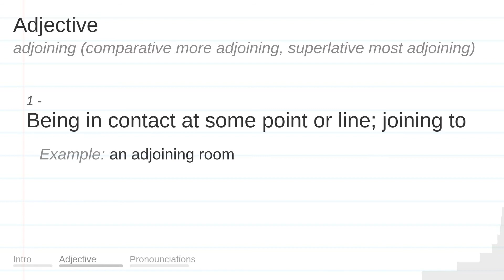ADJOINING meaning, definition & pronunciation | What is ADJOINING? | How to say ADJOINING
What is ADJOINING?
What does ADJOINING mean?
How do you say ADJOINING?
How to pronounce ADJOINING?

ADJOINING meaning - ADJOINING pronunciation - ADJOINING definition - ADJOINING explanation